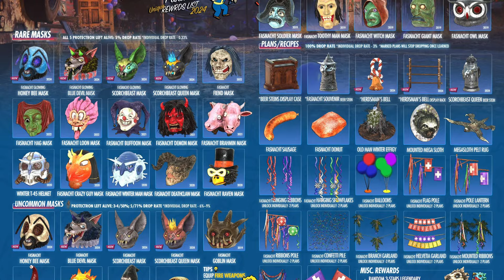They Finally Fixed it! Fasnacht Day, All new Rewards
They finally fixed Fasnacht Day event in Fallout 76, and it's back, with 12 new Masks (6 rare) and 6 new Plans